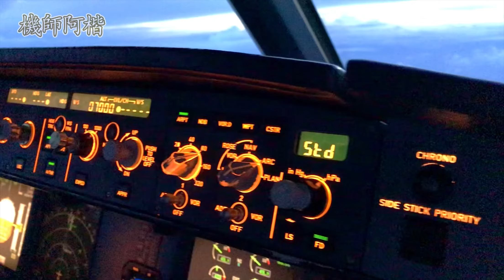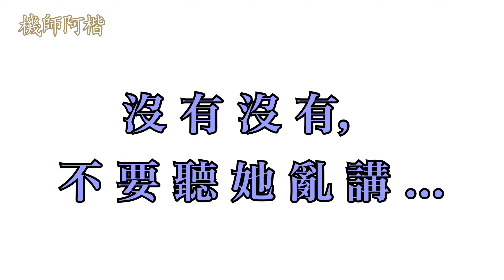【機師阿楷】機師的私生活很混亂?! 美女上來爆料！Pilot but only Human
美女的IG：
伊雯 @tyeewen

這一期影片非常特別，機師阿楷頻道上首次來了那麼多人！而且又是漂亮的小姊姊！

伊雯 和 菀君 是機師阿楷的好朋友➕同班同學. 我們從小認識，一起成長. 要說了解我的人，肯定少不了他們倆.

今天把兩位姑娘請上機師阿楷頻道，是為了讓她們爆料，告訴大家機師阿楷私底下究竟是什麼樣的人. 我真的那麼頑皮叛逆嗎？還是乖巧懂事？

其實飛機師只是一個普通的職業，開飛機也只不過是分工作. 飛機師與其他人其實都一樣，是個普通人. 話雖如此，我依然非常熱愛自己的工作，這不是每個人都說得出口的！

‼️以上內容僅供娛樂，並沒有針對任何航空公司. 如有雷同，純屬巧合.‼️

機師阿楷會每星期定期上傳最新的影片。內容都是以大家較為好奇的飛行冷知識為主。